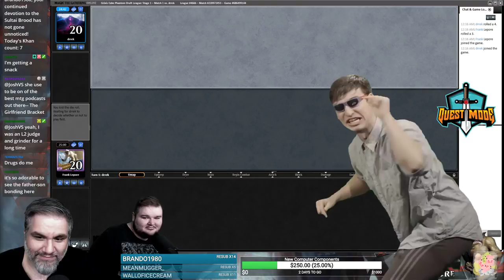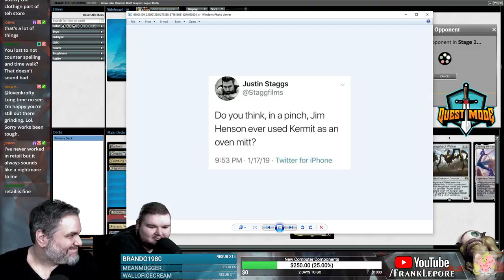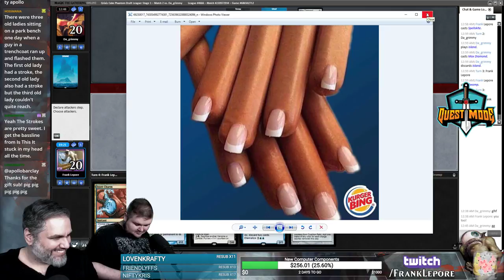(Magic Online) Grixis Cube Draft #4 - 8/30/19